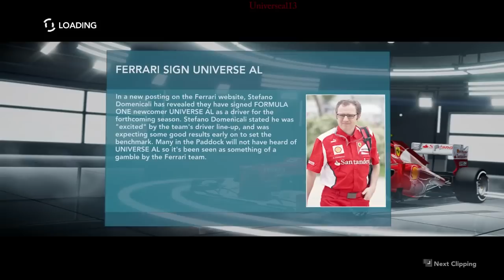F1 2012 Gameplay part 1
It gave me lots of crashes so i couldn't do more. Maybe another time.